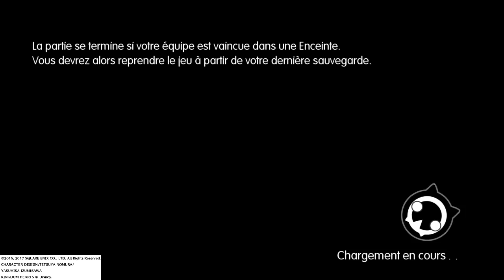WORLD OF FINAL FANTASY Le Colisée partie 1: Niveaux 11 a 17